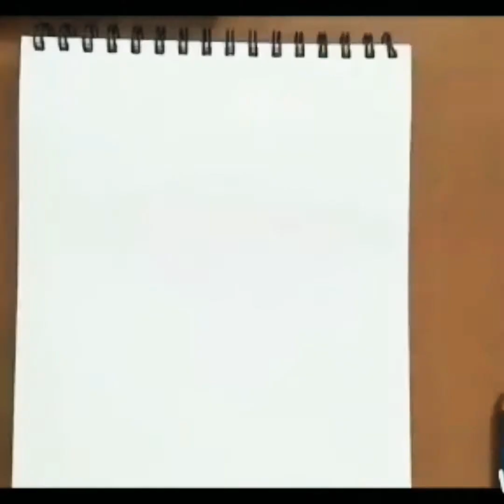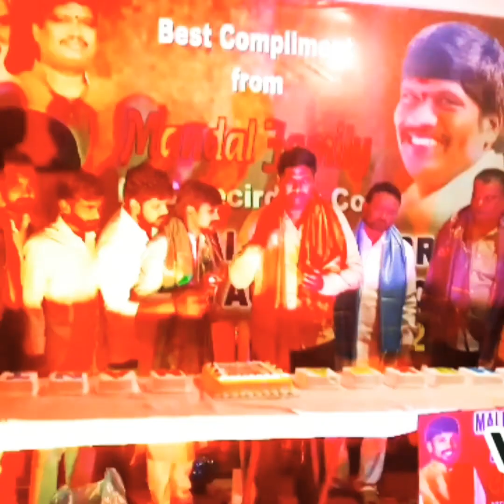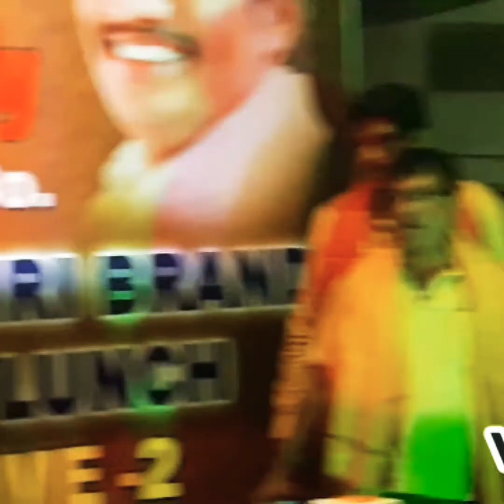✌️ChukkaNani Anna🔥1,2,3 Songs Special Dj remix || Telangana youth icon | Malkajgiri